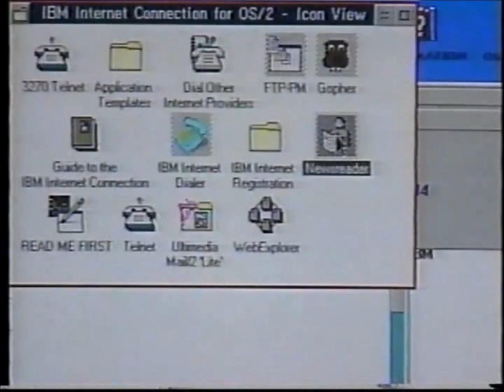25 Years ago: Spock introduce IBM OS/2 Warp October 1994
25 Years ago IBM announced and launched IBM OS/2 Warp 3. This is a part of the official presentation.